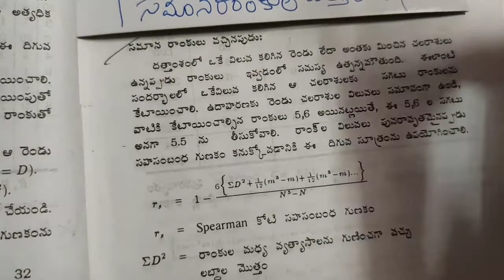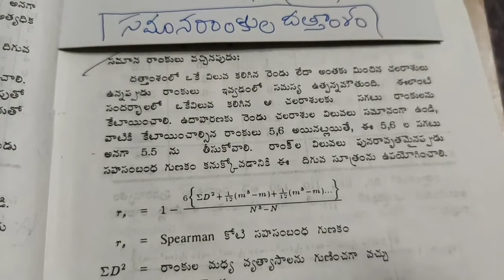Black Board Lessons-Business Statistics-Spearman's Equal Rank Correlation--Telugu Medium-Video-209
MEASURES OF RELATION-CORRELATION -MATHEMATICAL METHODS- CHARLES EDWARD SPEARMAN'S EQUAL RANK CORRELATION-Explanation (When equal Ranks are found) .                                                                                                                            This Video is useful for Second year B. Com general and Computer Applications students from Telugu Medium, and also for stakeholders from any other Commerce related courses, to get easy and proper Knowledge in Statistics subject . This video lecture was recorded by me at my home, during the Covid-19 pandemic period, using minimal technical resources. Technical errors if any, are unintentional and may please be ignored. I convey my thanks to the different publications and authors for referral and for the information taken from their books, which is used to record these video lessons for our students learning purpose.